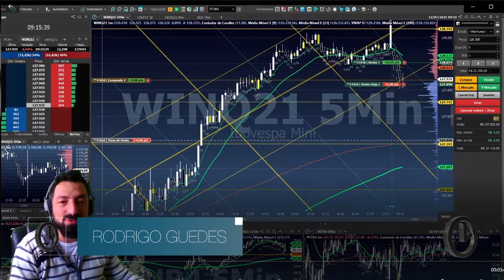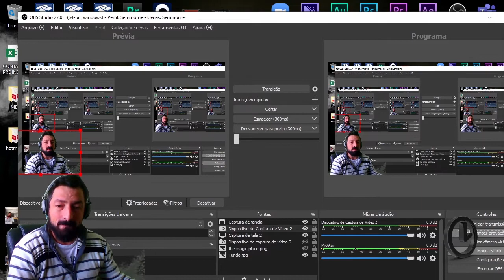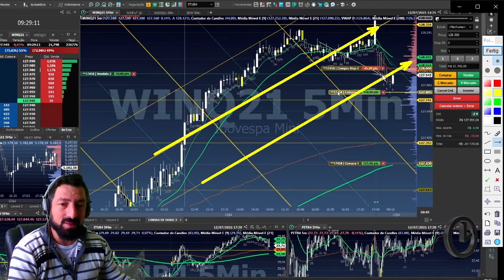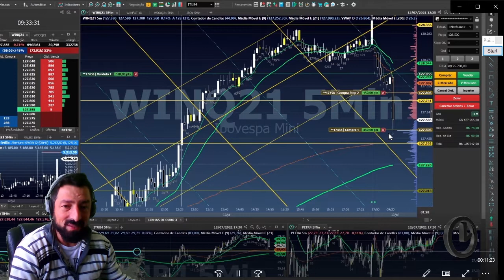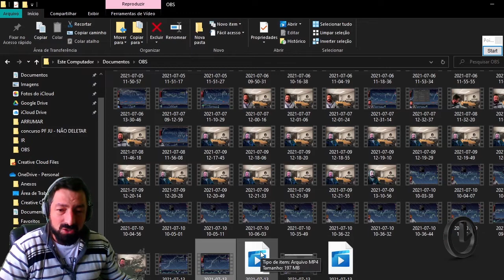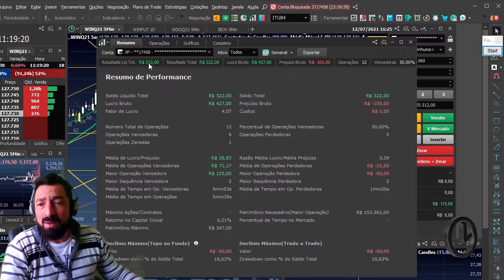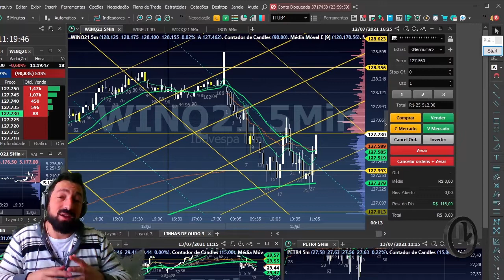Pontos de entradas que garantem resultados. (Linhas de ouro)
Hoje foi mais um dia lindo, fechamos 322 reais em 2 dias.
Vamos nessa?

Aulão quinta-feira para quem fechar sala até quarta feira.